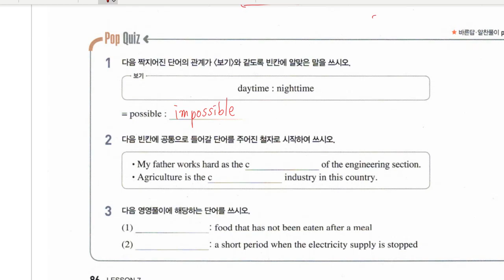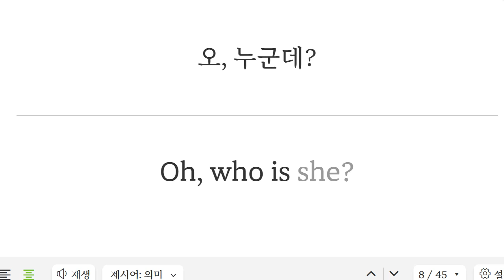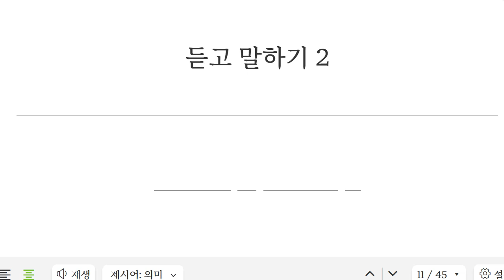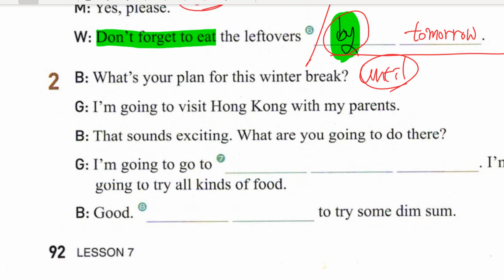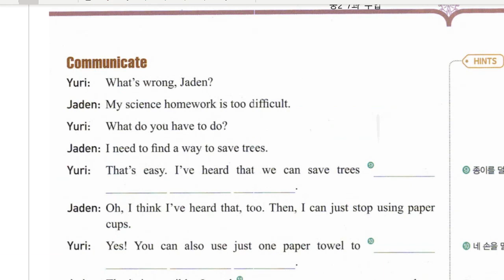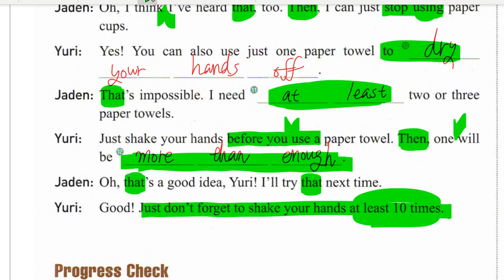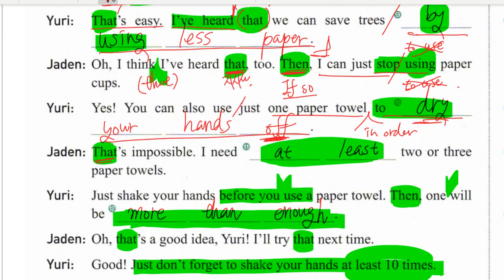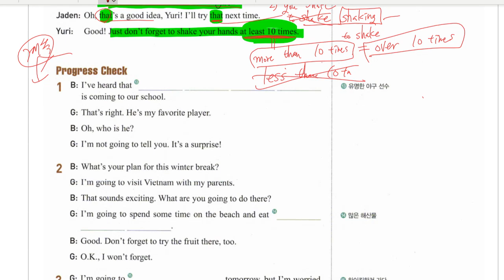Up영어 2023 11 06 중2 구미종 도송중 미래엔 7과 내신대비